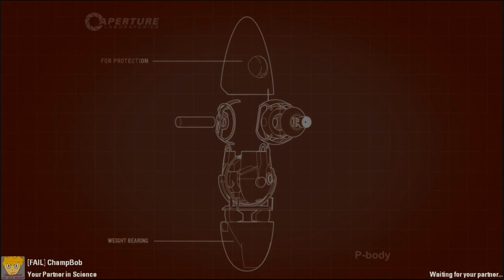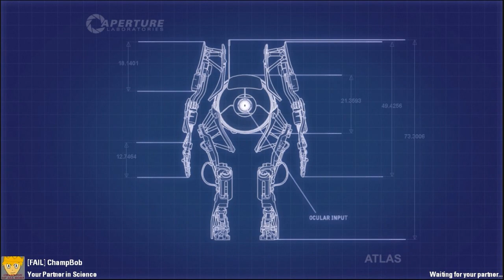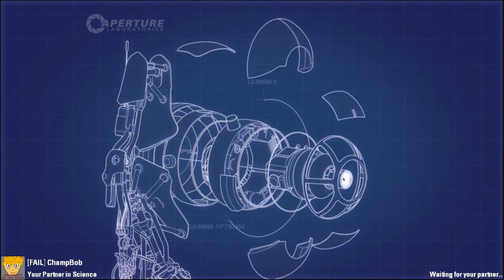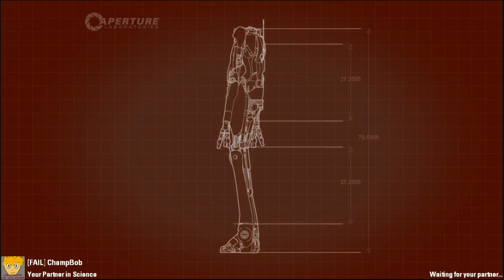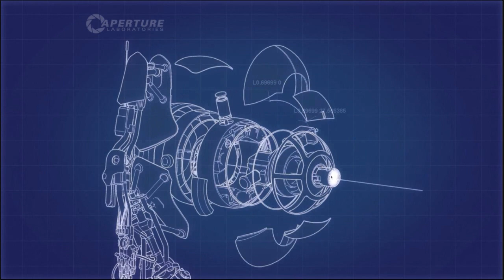Let's Play Portal 2 Co-Op Starting Area and Area 1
Watch from Bob's point of view!

Let the test's begin!